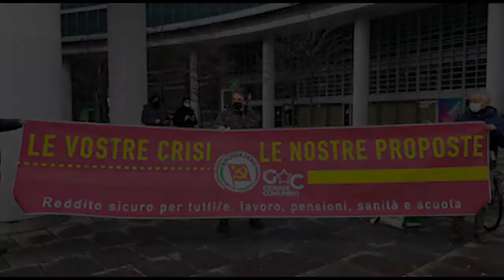23 GENNAIO 2021: La vostra crisi, le nostre proposte - PRC Milano sotto Regione Lombardia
Mentre la Regione da i numeri sbagliati e al governo è in pieno svolgimento il calciomercato stamattina abbiamo fatto visita alla Regione con le nostre proposte concrete: tamponi rapidi, vaccini e tutela di salute e lavoro. Usare i soldi (che ci sono e ci saranno) per tutelare salute, scuola e lavoro.